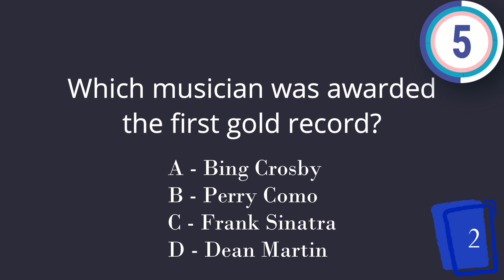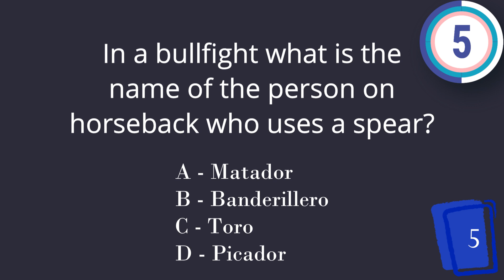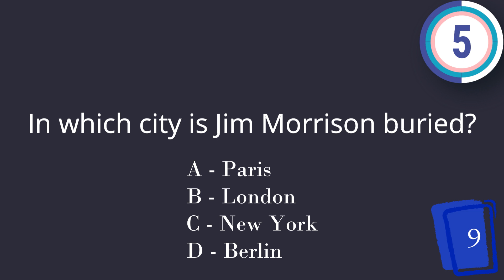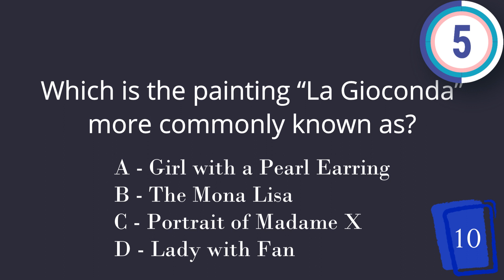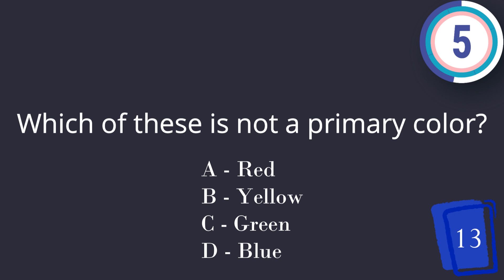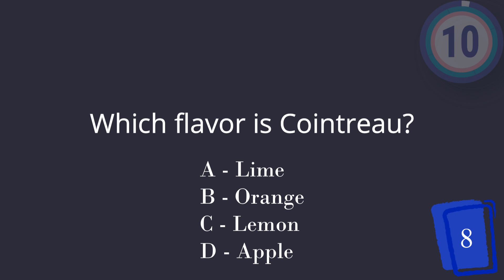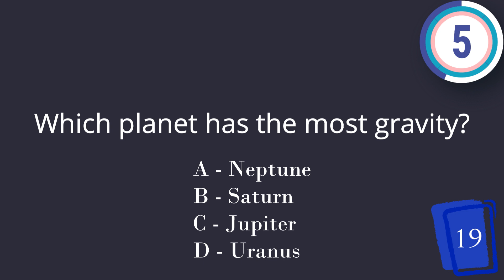General Knowledge Quiz #11 - 20 Multiple Choice Questions with Answers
20 question multiple choice quiz , with answers, to test your general knowledge.